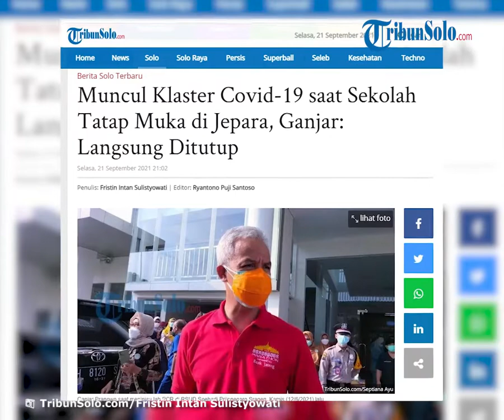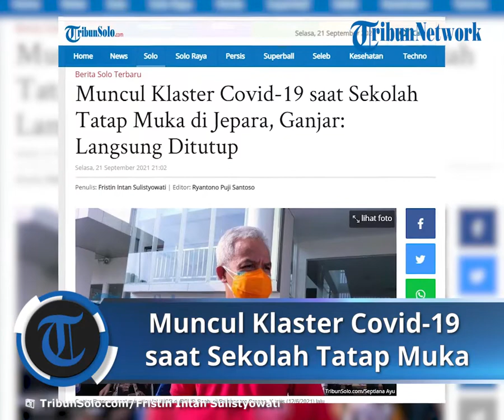Muncul Klaster Covid-19 di Sebuah Sekolah di Jepara saat Berlangsungnya PTM, Ganjar: Langsung Tutup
Laporan Wartawan TribunSolo.com, Fristin Intan Sulistyowati

TRIBUN-VIDEO.COM, SOLO -  Muncul klaster Covid-19 di sebuah sekolah di Jepara, Jawa Tengah saat Pembelajaran Tatap Muka (PTM) sedang berlangsung.

Diketahui sebanyak 25 murid dan 3 guru terpapar virus Covid-19.

Setelah mendapatkan laporan tersebut, Gubernur Jawa Tengah, Ganjar Pranowo langsung memberikan perintah untuk menutup sekolah sementara.

"Sudah saya telpon, sudah dicek dan saya minta langsung ditutup," ungkapnya kepada TribunSolo.com, Selasa (21/9/2021) saat melakukan peninjauan UMKM di Kota Solo.

Untuk mengatasi munculnya klaster baru di wilayah Sekolah, Ganjar memerintahkan untuk seluruh orang yang terlibat dalam pelaksanaan PTM agar lebih dipersiapkan lagi.

"Untuk itu saya minta yang melakukan persiapan PTM harus disiapkan testingnya, dan saya minta sekali-kali diacak,"ujarnya.

Tak hanya itu, Ganjar juga meminta bagi sekolah atau daerah tidak memaksakan melakukan PTM.

"Yang belum siap tidak usah ngaku siap, kalau belum siang bakal kami dampingi biar siap," tegasnya.

Selain itu, wilayah Jawa Tengah sudah tidak ada dalam wilayah level 4.

"Sudah tidak ada, cuma Brebes itu salah catat. Karena salah masukan data. Data yang lama dimasukan, Sudah diingatkan berkali-kali memasukkan data hanya satu kali saja sudah terintegrasi ke pusat," ujarnya.

Artikel ini telah tayang di TribunSolo.com dengan judul Muncul Klaster Covid-19 saat Sekolah Tatap Muka di Jepara, Ganjar: Langsung Ditutup,
Penulis: Fristin Intan Sulistyowati | Editor: Ryantono Puji Santoso